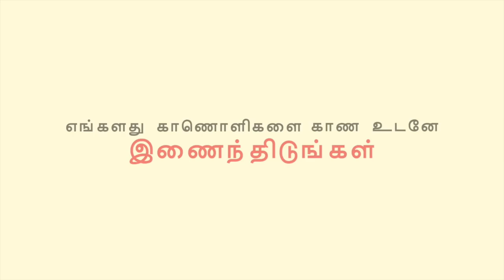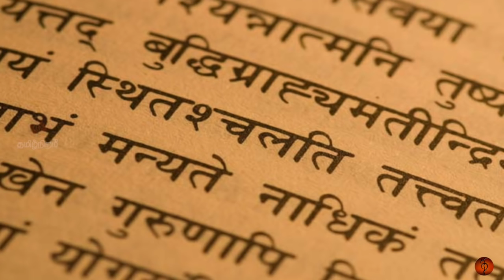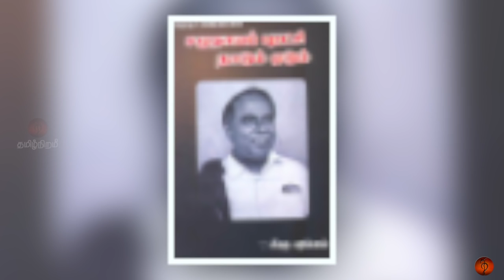How Tamil Nadu governor execute RSS plan? | ஆளுநரை வைத்து ஆர் எஸ் எஸ் போட்ட திட்டம்!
Out-of-sync Tamil Nadu politicians kicking up a row: M K Surappa.
Language is not a barrier to building an institution and bringing excellence to it, said M K Surappa, the newly appointed Vice-Chancellor (V-C) of Anna University on Friday. He claimed he was unaware of the opposition to his appointment from various political parties that sought to label him as an outsider since he is a Kannadiga.

துணைவேந்தர் ஆவதற்கு தமிழர்களுக்கு தகுதி இல்லையா?
அண்ணா பல்கலைக்கழகத்திற்கு கன்னடரான சூரப்பா துணைவேந்தராக்குவதா?
வேற்று மாநிலங்களில் இருந்து துணைவேந்தரை இறக்குமதிசெய்வது சரிதானா?
தமிழக கல்விநிறுவனங்களில் ஆர் எஸ் எஸ் சித்தாந்தவாதிகளை நியமிப்பது முறைதானா?
ஆளுநரின் செயலை விமர்சிக்கும் எதிர்க்கட்சிகள்.
ஆளுநரின் செயல் சரியா?
ஆளுநரை வைத்து ஆர் எஸ் எஸ் தமிழகத்தில் திட்டம் தீட்டுகிறதா?விளக்குகிறது இக்காணொளி.